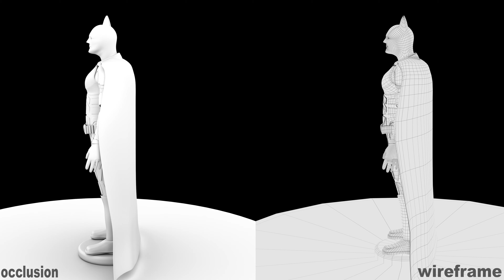Character Modeling. The Batman. 4K.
3D Character Modeling. The Batman. 4K.

software used:-
ZBrush
Maya
Substance painter